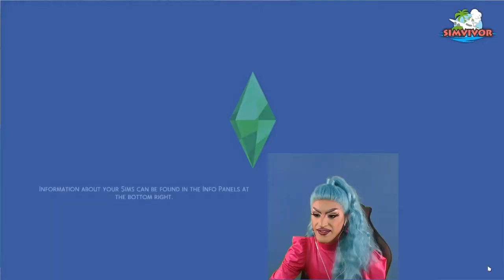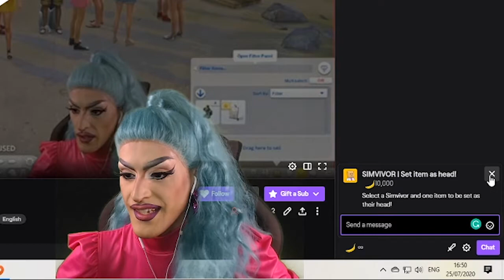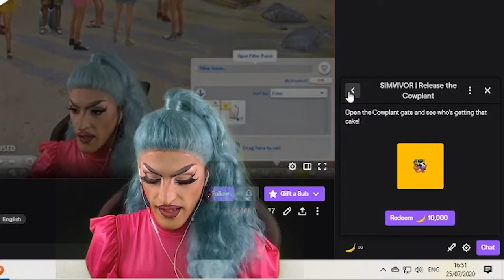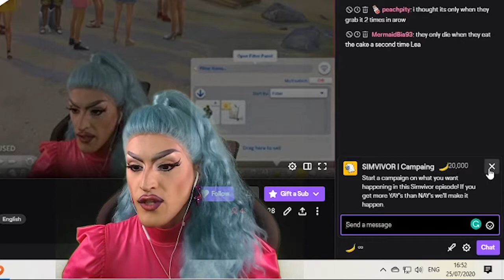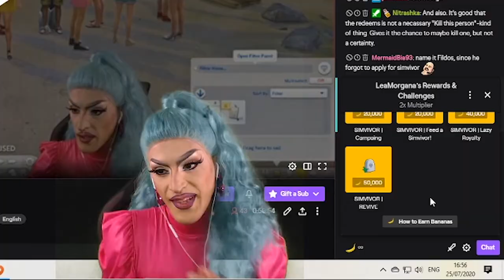SIMVIVOR | EP02 | A Better Beginning | Sims 4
Welcome to Episode 2 of Simvivor, A Better Beginning!

8 Sims have survived a plane crash and now have to survive on their own on an uncharted island for the next 18 rounds. Who will be the winner of this First Edition of SIMVIVOR?

This video is the compilation of the Simvivor EP02 aired on Twitch.tv/LeaMorgana

This Show is made possible thanks to the Sims 4 Castaway challenge by Minky_D on Twitch.